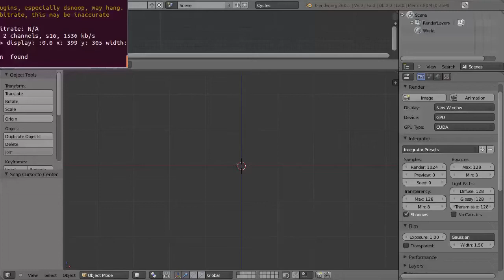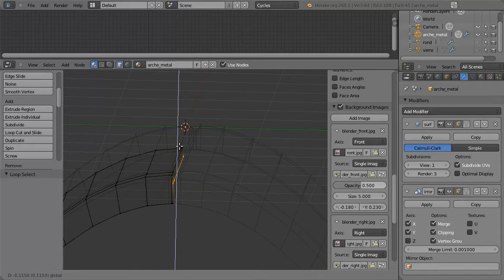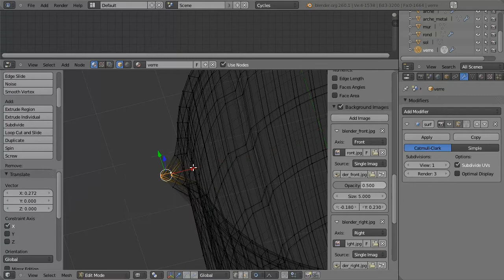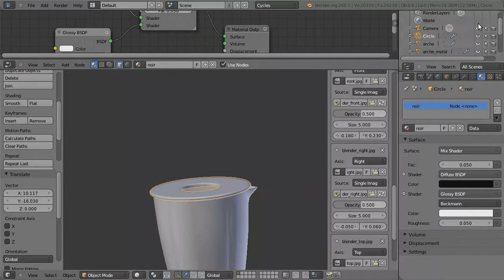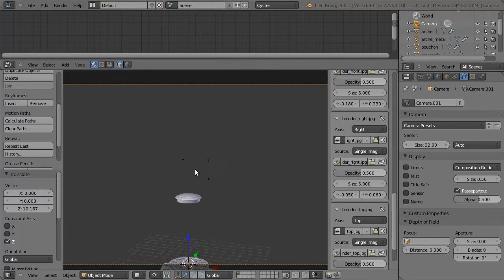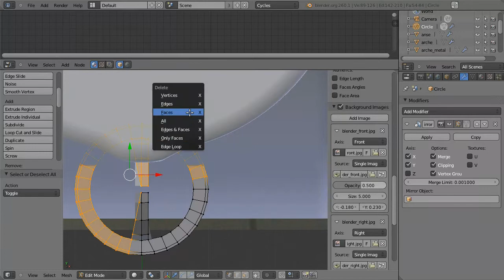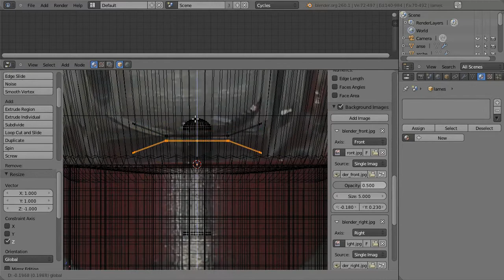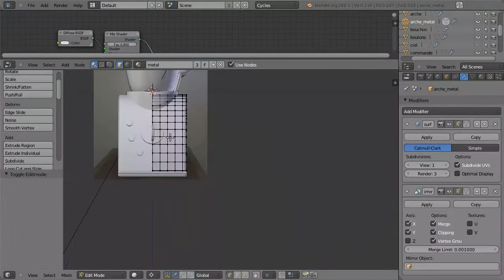blender blender timelapse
Modélisation d'un blender avec blender. Vidéo accélérée.